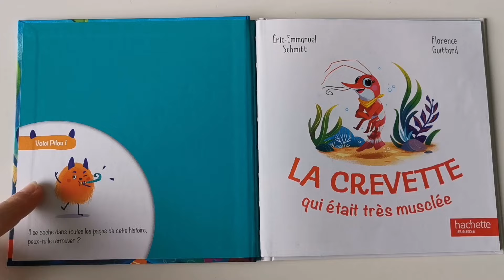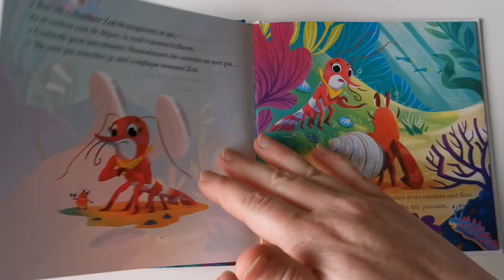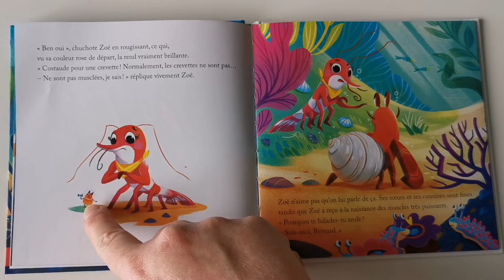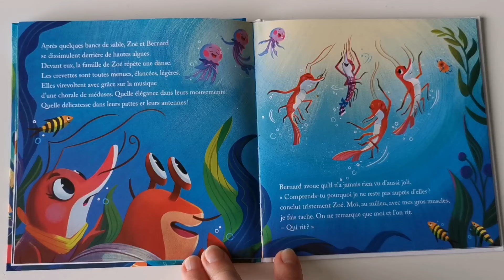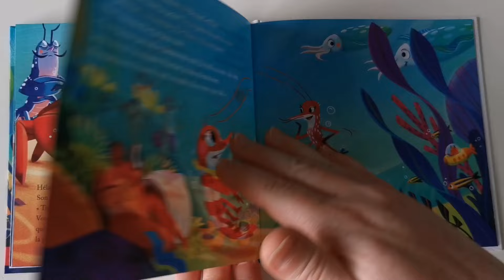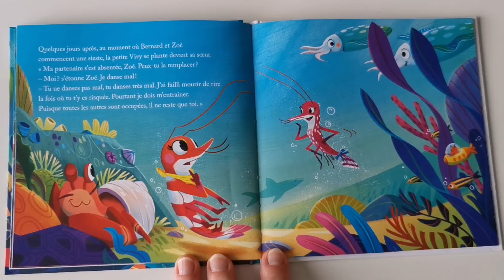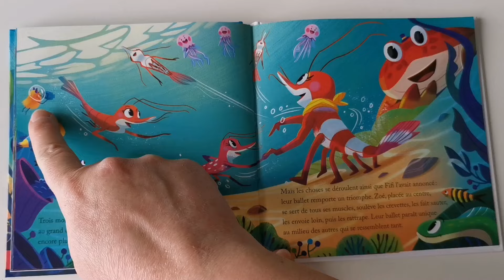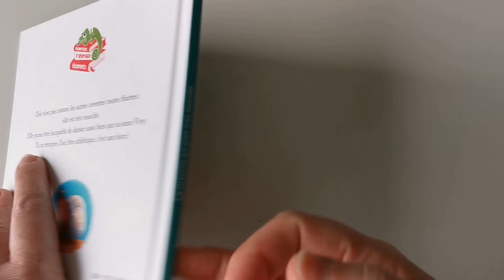LA CREVETTE QUI ÉTAIT TRÈS MUSCLÉE